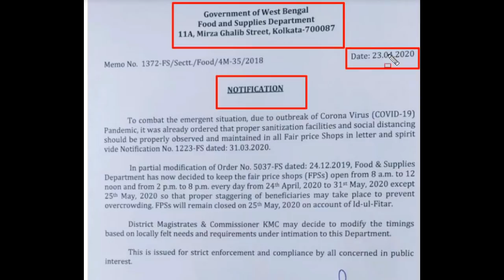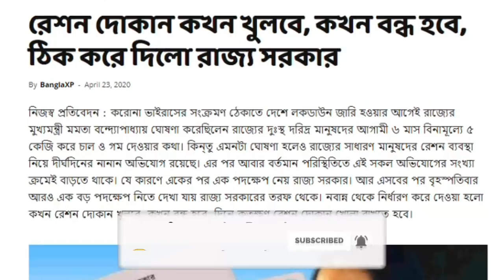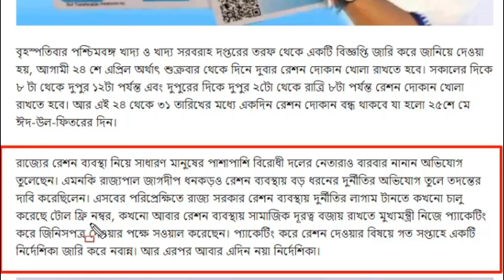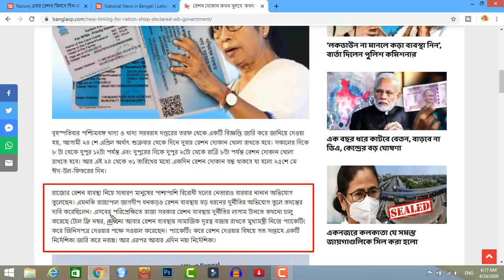new timing for ration shop declared wb government 2020 || free ration in west Bengal || ration card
Hello Bondhura aj ei video te apnaderke bolbo new timing for ration shop declared wb government 2020 || free ration in west Bengal || ration card